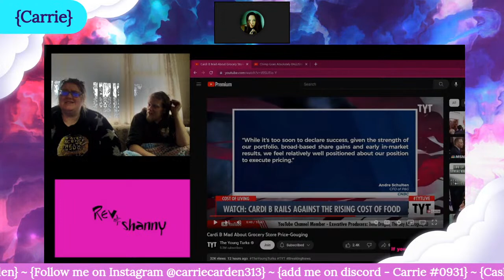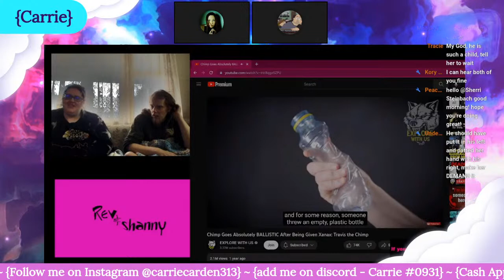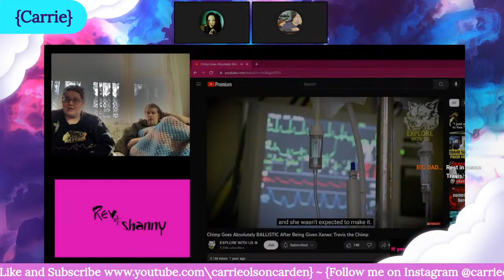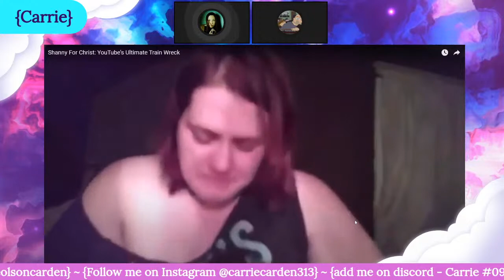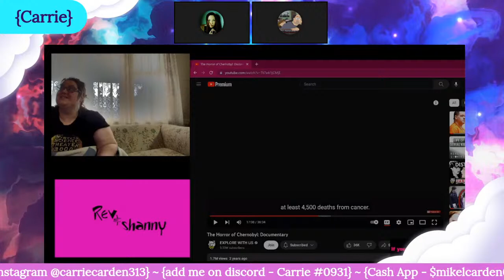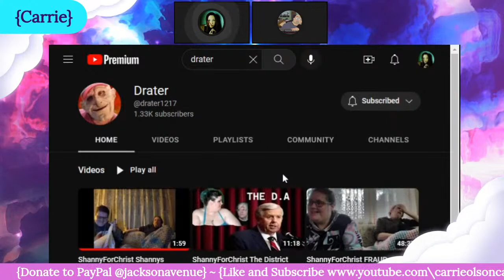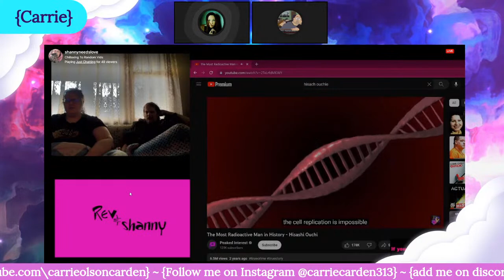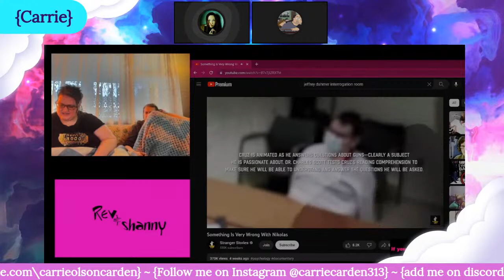Shanny's Live 1/7/23